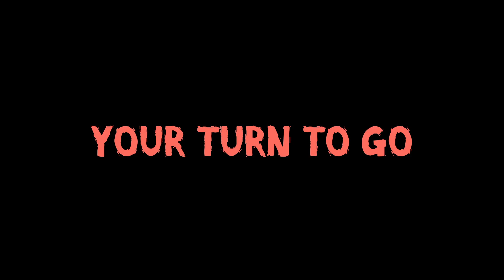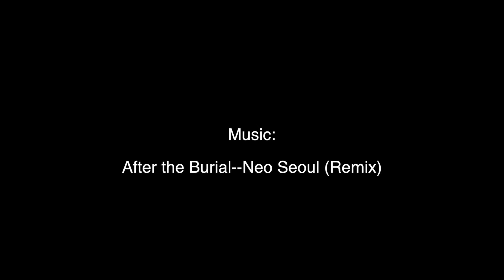Max Mueller Demo Reel '16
ECUAD, Professional Practice Media